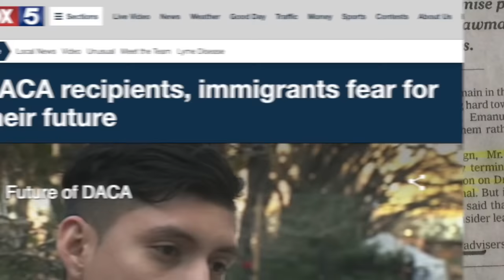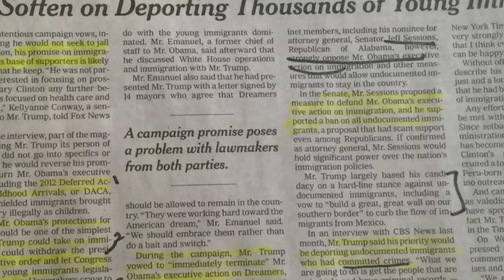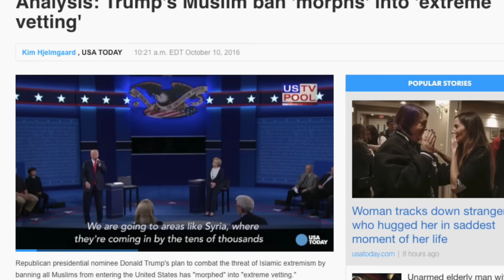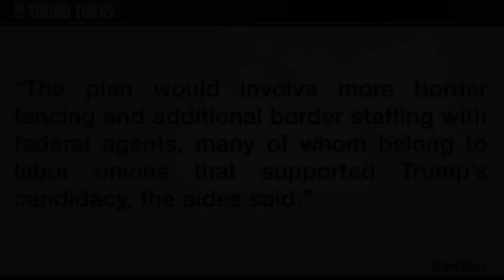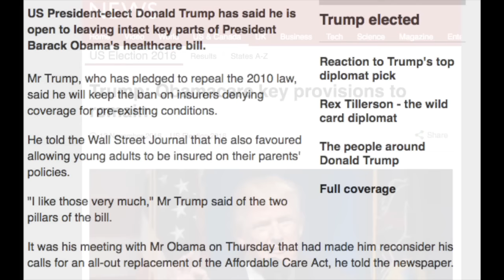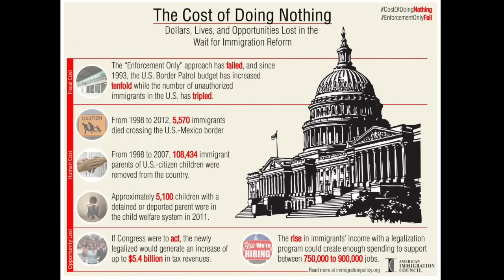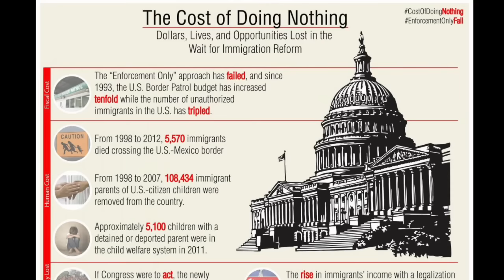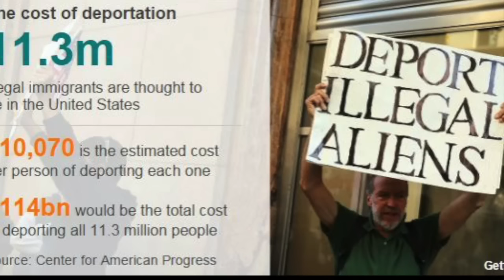What is DACA? Trump on DACA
President-elect Donald Trump appears to soften on several campaign promises including deporting thousands of young immigrants.